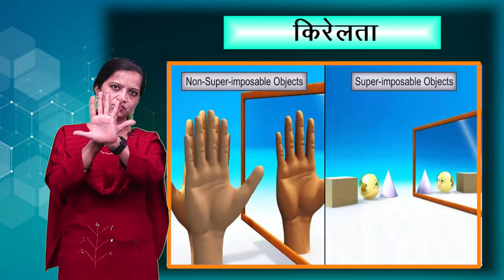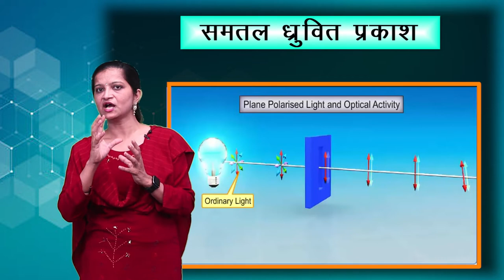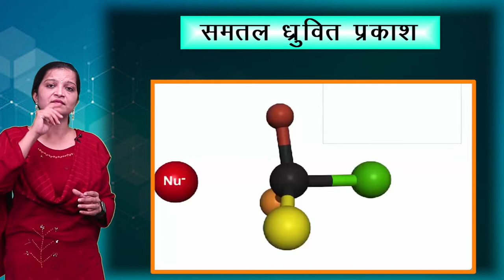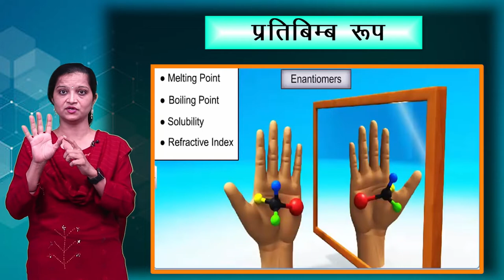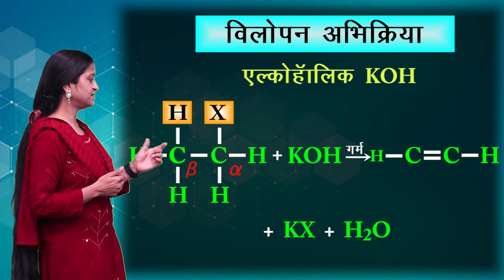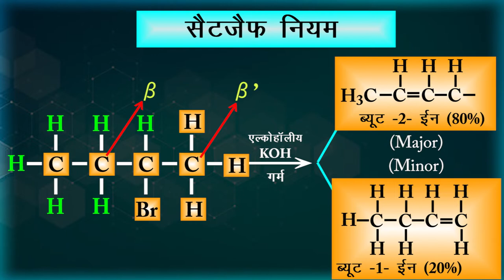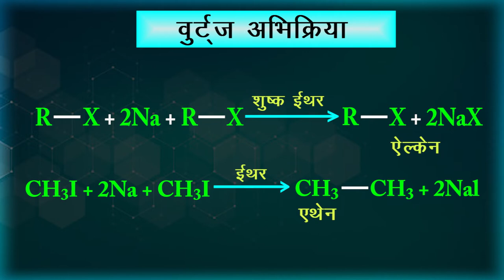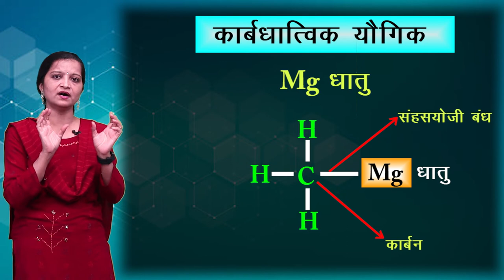CLASS 12th CHEMISTRY | CHAPTER - रसायन विज्ञान हैलोएल्केन और हैलोएरिन